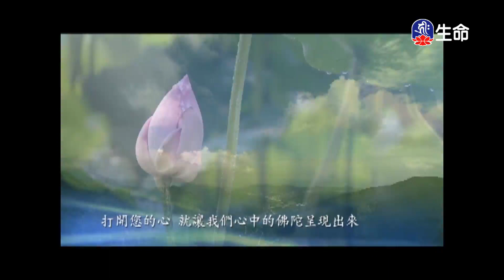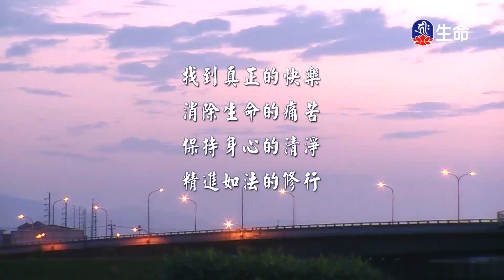菩提心修持_海濤法師弘法行(國台)_(lifetv_20210702_08：00)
海濤法師弘法行(國台)_菩提心修持